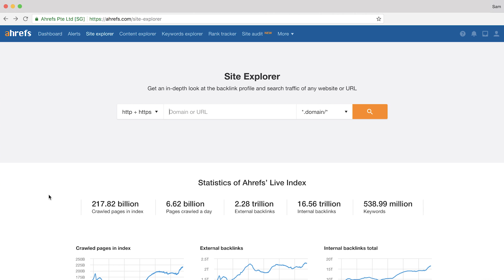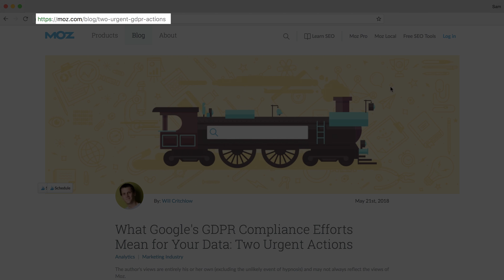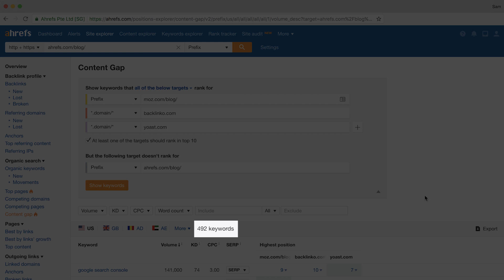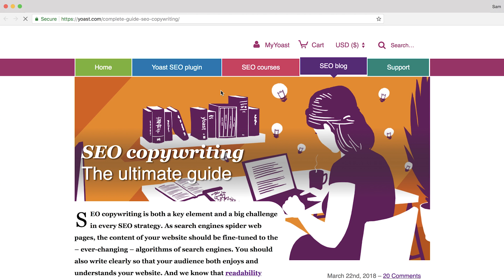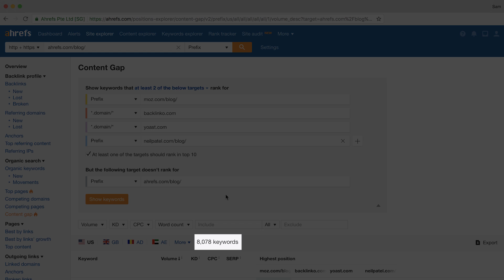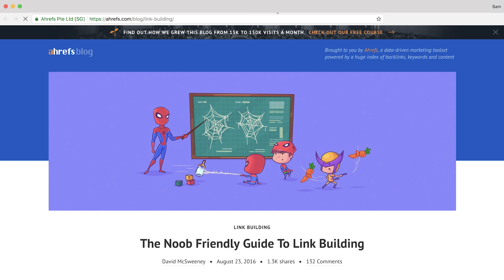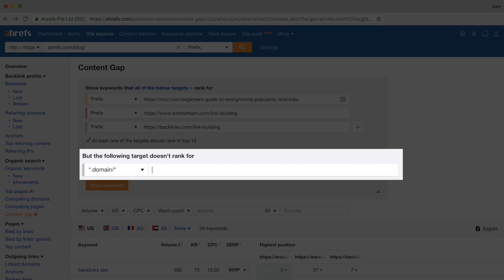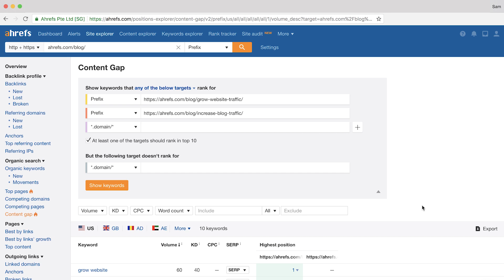How to Do an Effective Content Gap Analysis for SEO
By doing a content gap analysis, you can find keywords that your competitors rank for in Google where your site isn’t ranking at all. The tool used in this video is Ahrefs’ Content Gap tool.

In this video, you’ll learn four hyper-effective techniques to use a content gap analysis which will help you create a solid blogging strategy without a traditional keyword research tool.

Here are the techniques that are covered:

1. Find keywords that all of your competitors rank for, but your website isn’t ranking in the top 100 Google search results for that keyword.

2. How to use a content gap analysis for a “content refresh” (updating old or outdated content).

3. How to use Ahrefs’ Content Gap tool to create a data-driven blog post.

4. How to use content gap to consolidate similar content.

Whether you’re a beginner or an advanced SEO, the tips in this video, along with this lightweight tool will help you make smart data-driven decisions for your content marketing strategy.

Timestamps:

0:33 Find keywords that your competitors rank for (but you don’t)
4:38 Use Content Gap tool for your content refresh
6:18 Create an outline for your new post
6:44 Consolidate your content